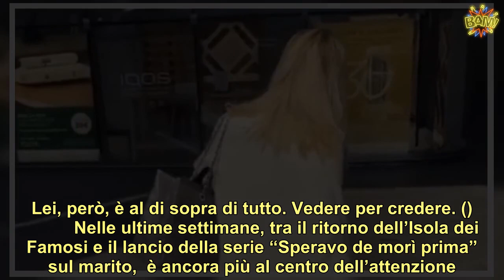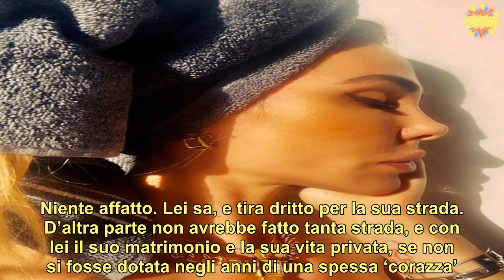“Ma non è possibile…”. Ilary Blasi, è successo per strada. E sono arrivati applausi per il suo gesto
colpisce ancora. La stupenda conduttrice tv, moglie come tutti sanno del ‘pupone’ Francesco Totti ha dimostrato negli ultimi anni di saperci fare. Come presentatrice, ovvio, e nel dirimere discussioni e polemiche spesso sopra le righe, come nelle recenti puntate dell’Isola dei Famosi. La stoccata ad Akash Kumar, il modello che si è rifiutato di proseguire il gioco dopo l’eliminazione, non è passata inosservata.  In molti, come Federica Panicucci, hanno spezzato una lancia in favore di Ilary. A lei sono arrivati da più parti i complimenti per la fermezza e il carattere dimostrati. Fermezza e carattere che, diciamocelo, nella vita servono eccome, vip o non vip. Per chi vive di spettacolo, poi, essere sempre al centro dell’attenzione e sotto lo sguardo indiscreto dei paparazzi non è sempre facile. Lei, però, è al di sopra di tutto. Vedere per credere. ()           Nelle ultime settimane, tra il ritorno dell’Isola dei Famosi e il lancio della serie “Speravo de morì prima” sul marito,  è ancora più al centro dell’attenzione. E i fotografi non la mollano un attimo. Neppure in stazione, dove la conduttrice arriva con trolley come una pendolare qualsiasi. Certo non è la prima volta, né sarà tantomeno l’ultima, che la vip si vede spuntar fuori quei binocoli dagli angoli più improbabili. Ma la sua reazione è da vera signora. ()      Come se niente fosse,  non degna i paparazzi neppure di uno sguardo. Figurarsi se una come lei scada nella sceneggiata tipo “E lasciatemi respirare!”. Niente affatto. Lei sa, e tira dritto per la sua strada. D’altra parte non avrebbe fatto tanta strada, e con lei il suo matrimonio e la sua vita privata, se non si fosse dotata negli anni di una spessa ‘corazza’. Brava Ilary, così si fa. Anche se le ultime notizie dai dati auditel non sono proprio da festeggiare… ()       Un po’ inaspettatamente l’Isola dei Famosi condotta da  è stata battuta da “Makari”, la fiction Rai con Claudio Gioè. Quest’ultima, infatti, ha conquistato 6 milioni e 451mila spettatori pari al 26.3% di share. Su Canale5, invece l’Isola si è fermata, per modo di dire, a 3 milioni e 394mila spettatori con uno share del 18.8%. Niente male, per carità. Ma si sa, il mondo dello spettacolo è spietato. Con o senza paparazzi.       Pubblicato il 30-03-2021 alle ore 17:49.Ultima modifica il 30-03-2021 alle ore 17:49/